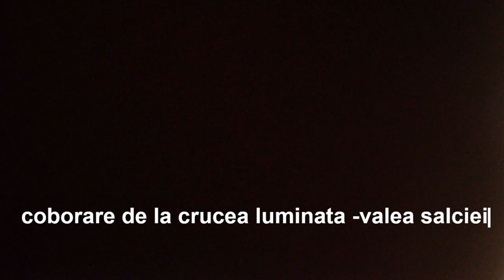coborare de la crucea iluminata-valea salciei